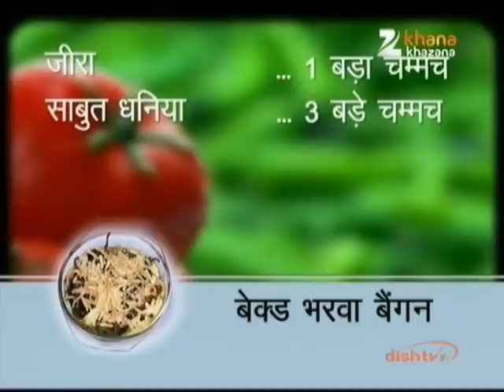Baked Bharva Baingan - Nikhil Rastogi - Rasm-e-Rasoi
Zee TV Presents Khana Khazana By Chef Sanjeev Kapoor Watch Chef Nikhil Rastogi interacting with guest Mrs. Prachi Goel, who shares the recipe of 'Baked Bharva Baingan' in the brand new show Rasm-e-Rasoi, only on Zee Khana Khazana.